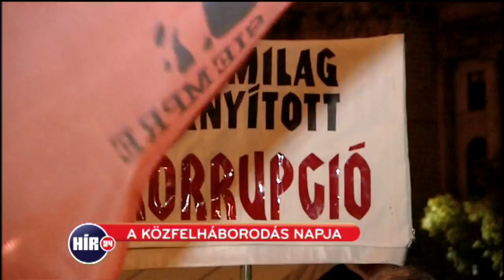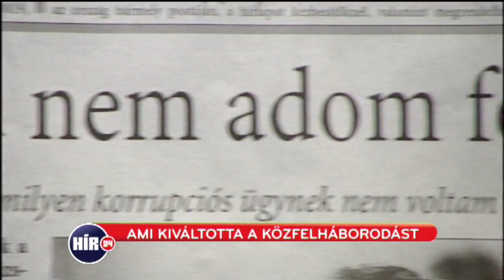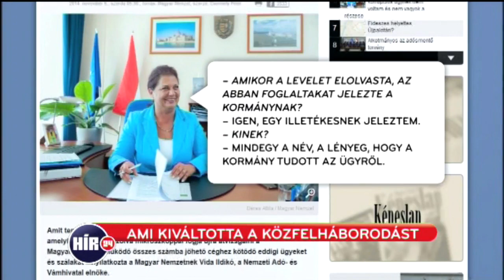Élő kapcsolás a Közfelháborodás Napjáról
Benyó Rita jelenti, 2014. november 17.